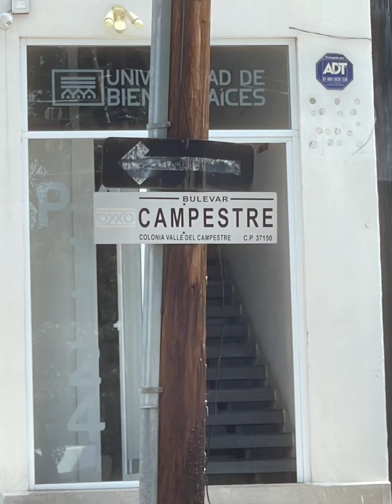10 de septiembre de 2024